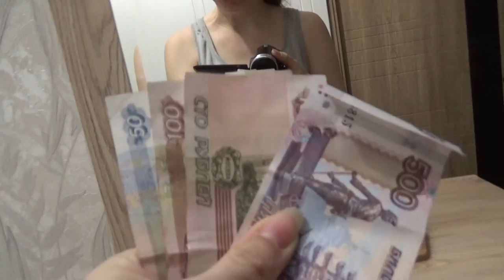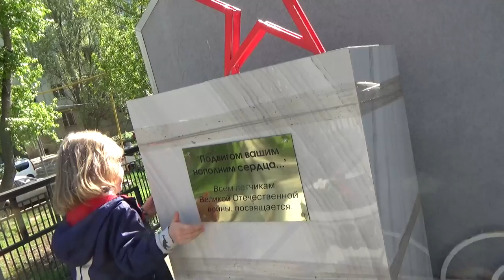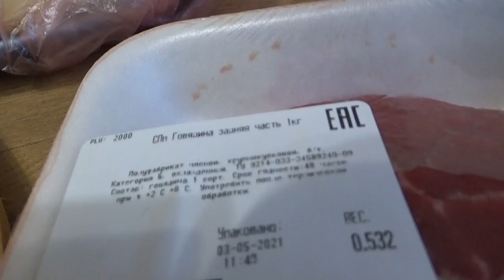Art Manij VLOG Собираемся на 🦉прогулку + легкий супчик🥩